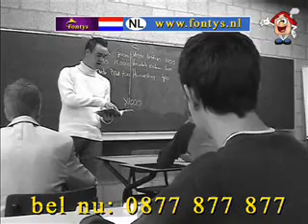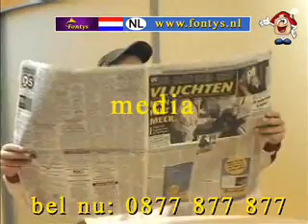Fontys IMD commercial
A school assigment i made with some fellow students in tell-sell style.